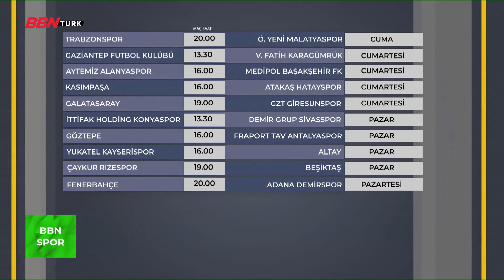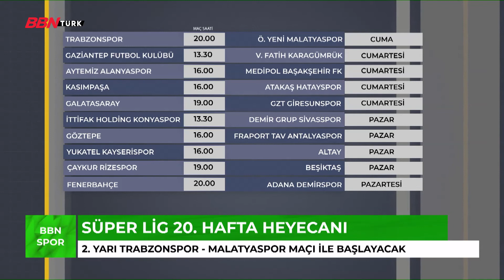BBN Spor |Tarkan Kaleli| - 02.01.2022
Tarkan Kaleli'nin sunduğu BBN Spor günün en sıcak ve çarpıcı spor olaylarını ekrana taşıyor.  Sporda yaşanan tüm gelişmeler, gözden kaçan tüm detaylar bu programda ele alınıyor. BBN Spor hafta içi her gün saat 19:15'te canlı yayınla BBN Türk'te...

➤TİVİBU
- 60. Kanal
➤KABLO TV
- 72. Kanal
➤D-SMART
- 38. Kanal
➤TÜRKSAT 4A
- Frekans : 12729 ,
- Sembol Rate : 30000 ,
- Polarizasyon : V(Dikey) ,
- FEC Değeri : 2/3